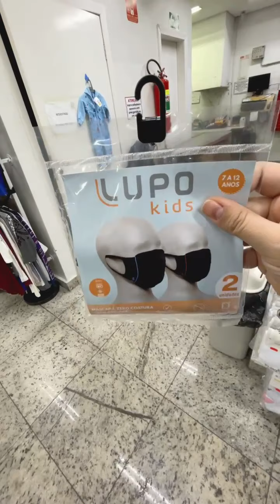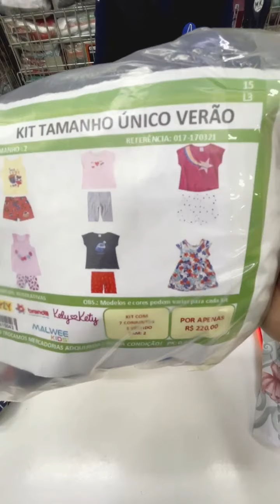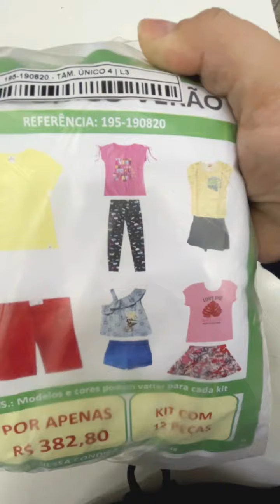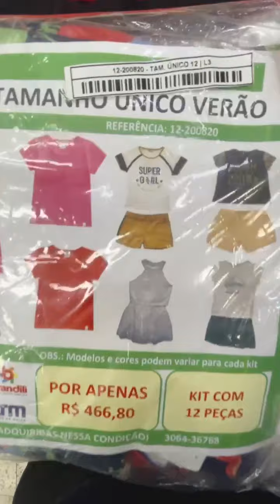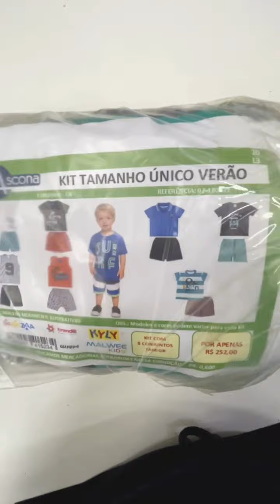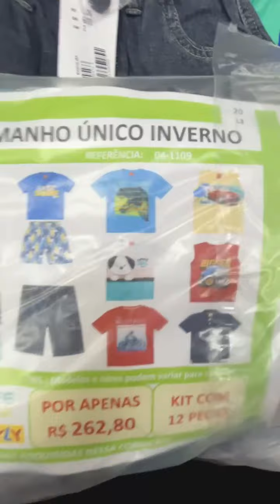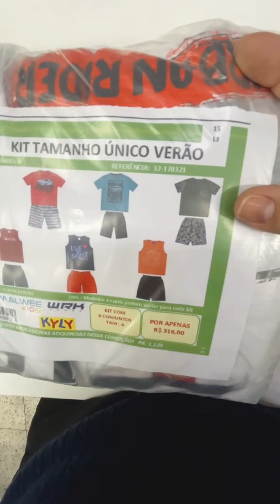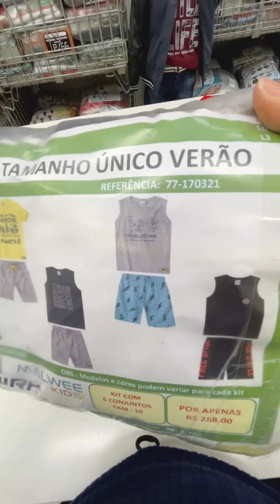Kits de Tamanho único VERÃO ☺️